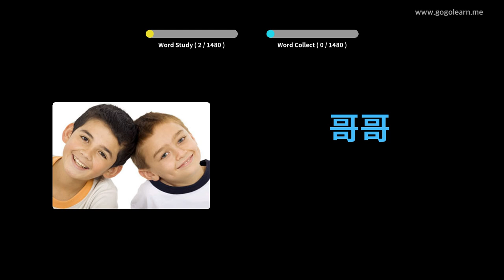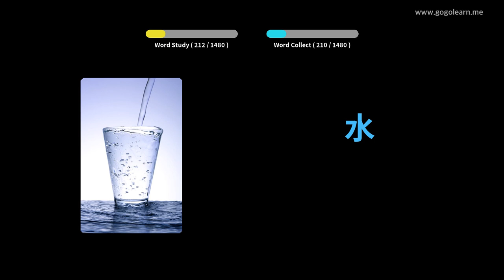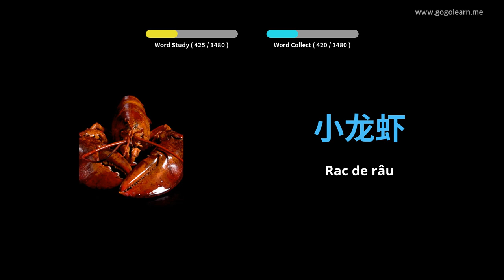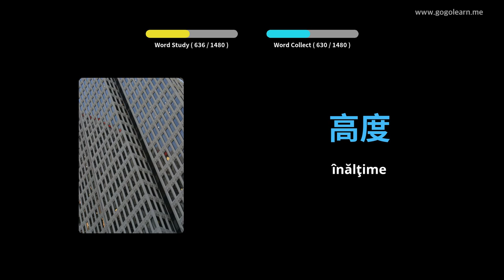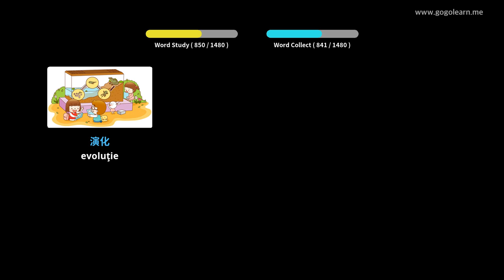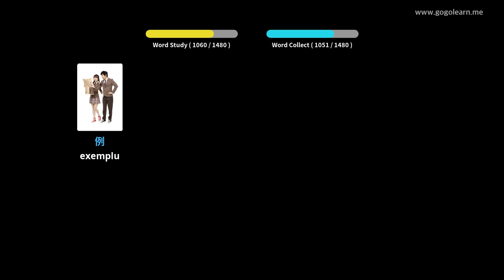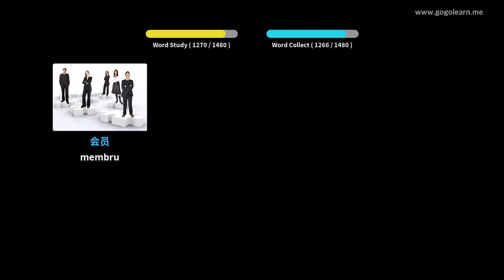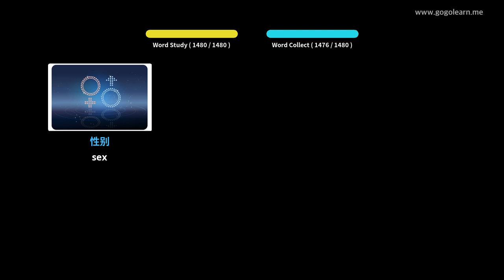Aflați Limba Chineză Prin Imagini |Vocabularul Limba Chineză De Bază | Golearn